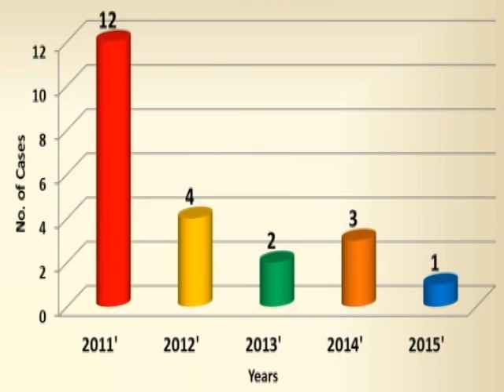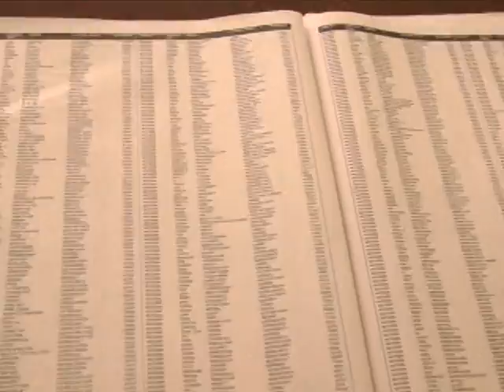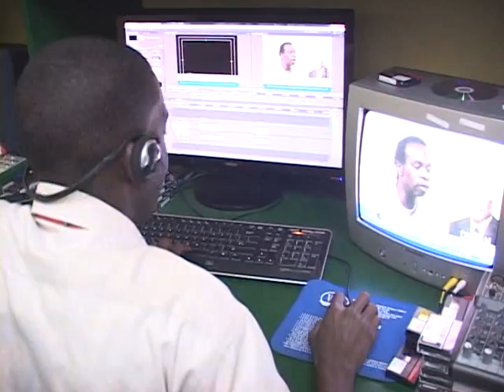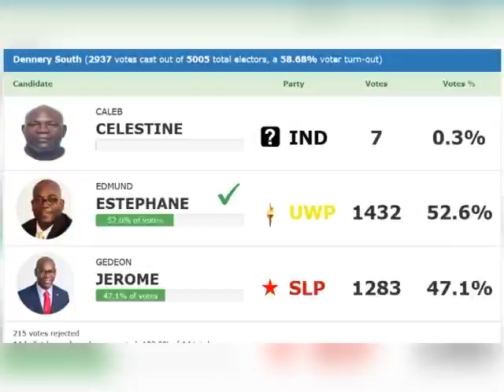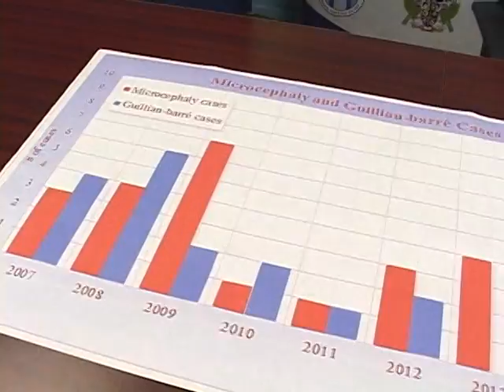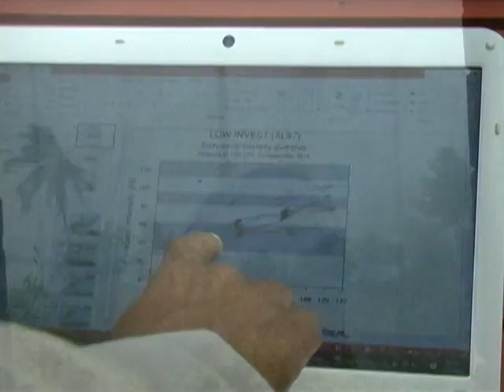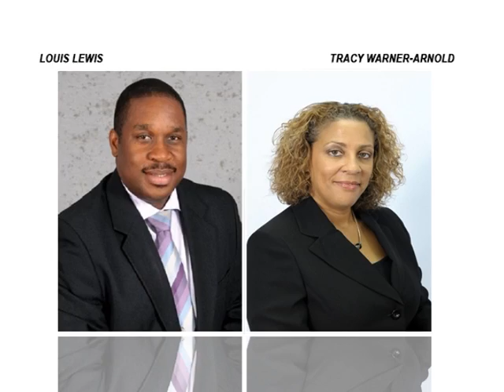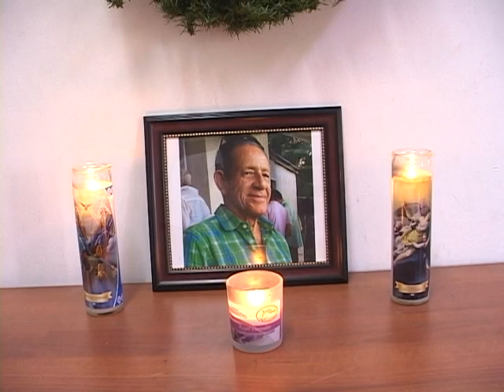DBS NEWS 2016 YEAR IN REVIEW